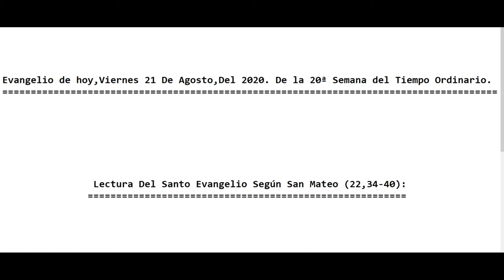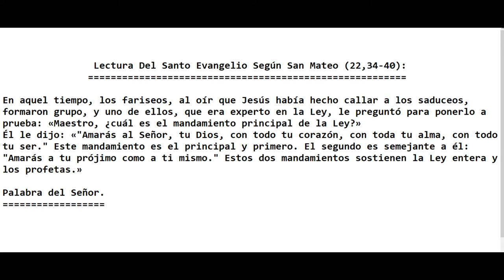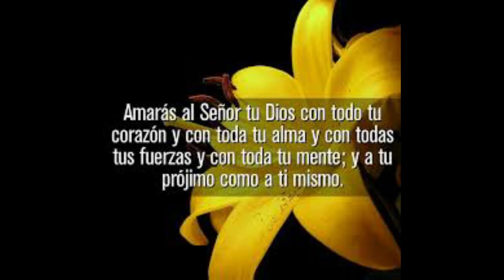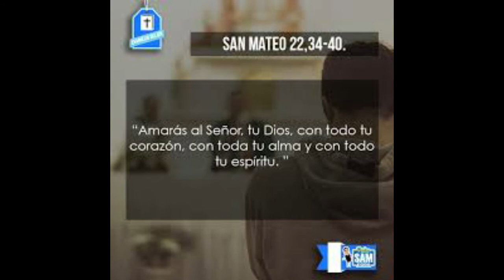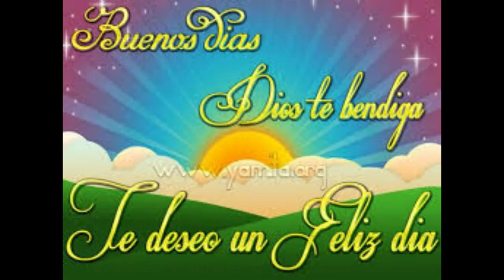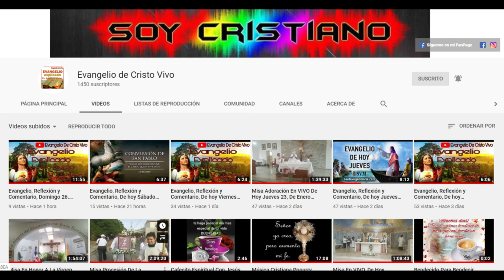Evangelio de Hoy Viernes 21 De Agosto Del 2020. De La 20ª Semana Del Tiempo Ordinario. (P. Alberto)